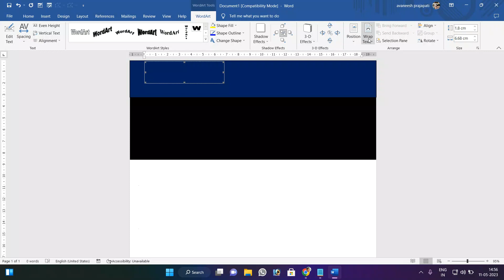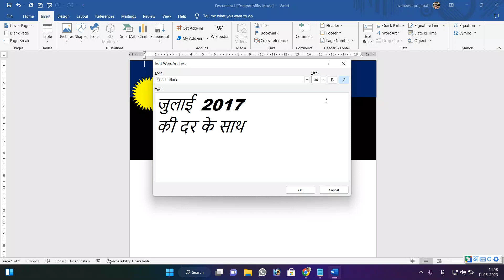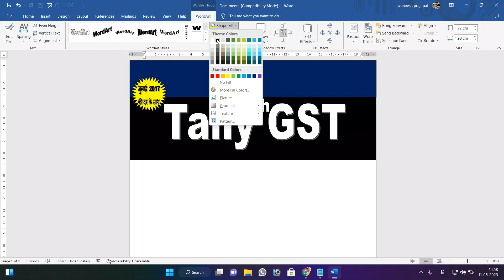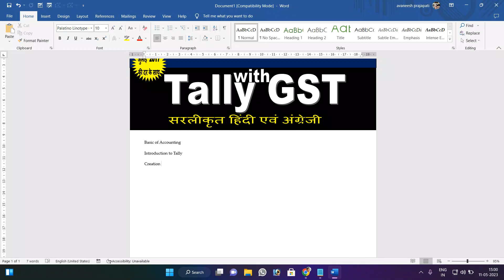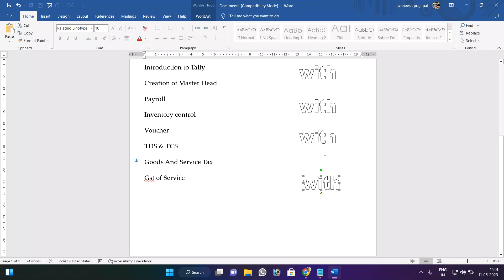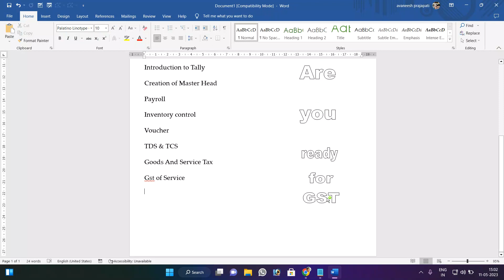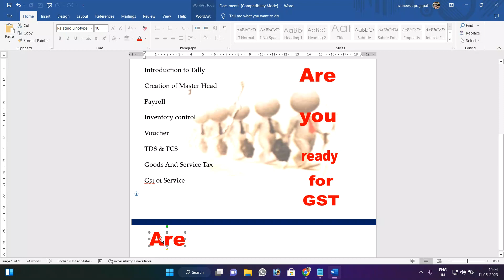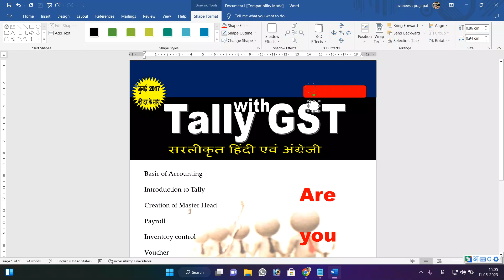बुक का फ्रंट पेज कैसे बनाये गजब का तरीका | Cover Page Design in Microsoft Word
बुक का फ्रन्ट पेज कैसे बनाये गजब का तरीका  | Cover Page Design in Microsoft Word
In this video we will learn how to create a project front page or cover page design in Microsoft Word step by step